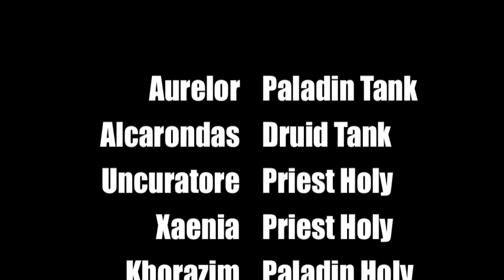Maloriak 10N - I Legio Italica - Warlock PoV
I Legio Italica - Alliance Guild - Nordrassil EU

Demonology Warlock PoV